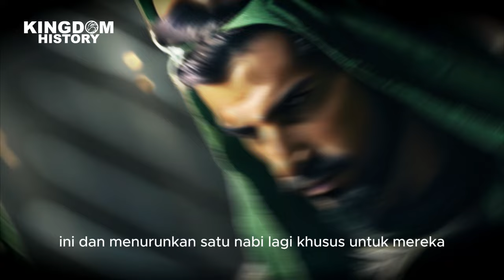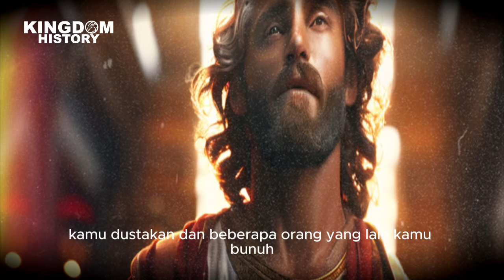Sejarah Kisah Saulus (Paulus) dan Ajarannya Versi Islam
Selamat Menonton, Semoga Vidio ini Bermanfaat